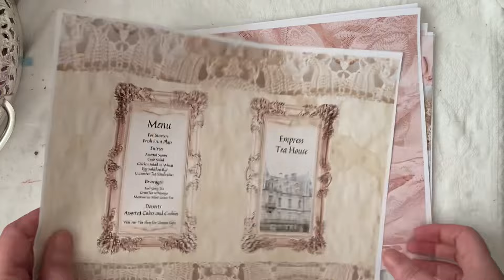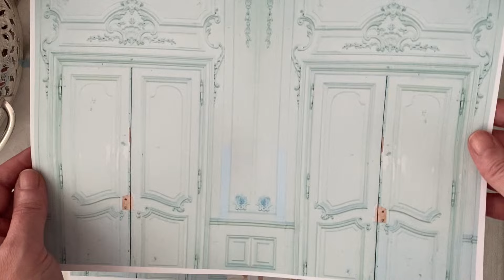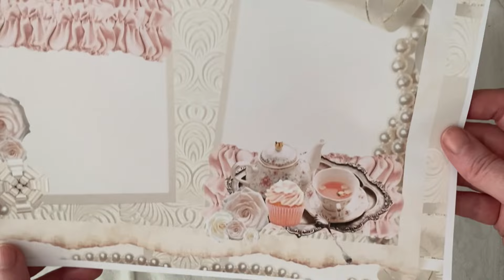Taking a look at the Empress teacups @ dollies digitals